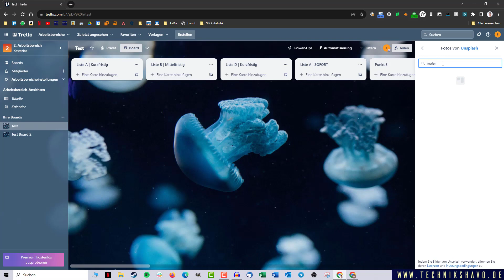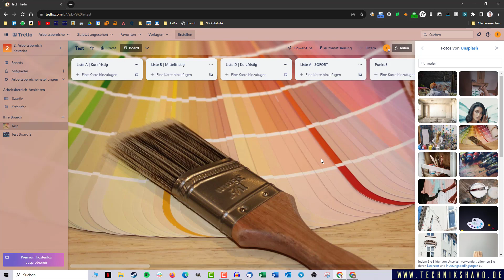Trello Hintergrund ändern | Trello Board Hintergrund ändern ✅ Tutorial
Du kannst in Trello den Hintergrund ändern, damit die Farben oder das Bild zum jeweiligen Projekt passen. Wie ma genau den Trello Board Hintergrund ändern kann, erfährst du in diesem Video.

🎁Du hast viele Fragen zu Trello? Hier findest du ein passendes Handbuch mit vielen Infos